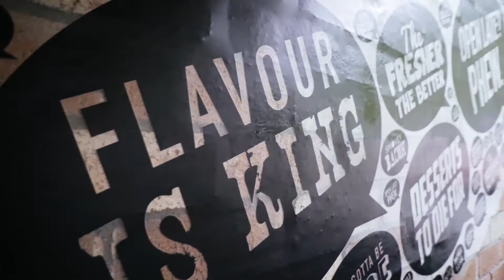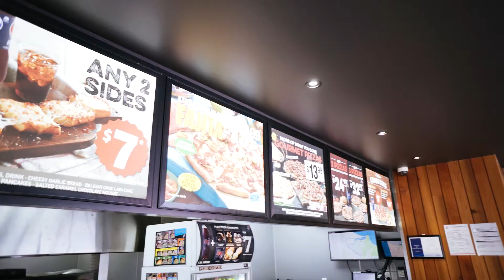ABC Business Sales - Dominos Whakatane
ABC Business Sales - Bay of Plenty